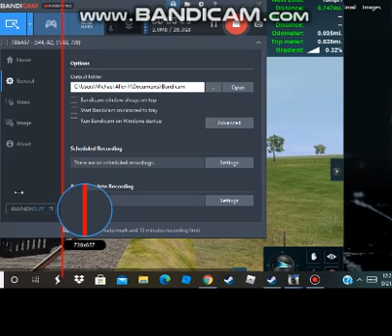i was bored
AA A A  A